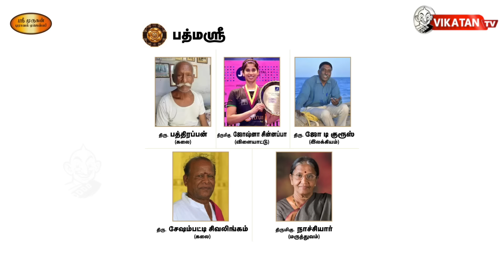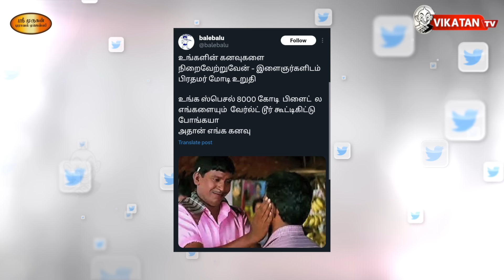INDIA கூட்டணியில் அடுத்த விக்கெட்.. BJP பக்கம் சாயும் Nitish Kumar?| REPUBLIC DAY The Imperfect Show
00 Starts
24.10 எவன் பார்த்த வேலடா இது
24.33 இன்றைய கீச்சுகள்
24.56 இன்றைய விருதுகள்

Description:
* தேசியக் கொடி ஏற்றினார் குடியரசுத் தலைவர்!
* விசாரணை அமைப்புகள் பழிவாங்கும் நோக்கில் செயல்பட்டால் நாடு என்ன ஆவது? - உச்ச நீதிமன்றம்!
*  `கொரோனாவைவிட கொடியது பாஜக..!' - முதல்வர் ஸ்டாலின் தாக்கு!
* விசிக: வெல்லும் சனநாயகம் மாநாடு!
*  இளையராஜா மகள் பவதாரணி மரணம்!

Host : Cibi chackravarthi
Host : Varun
Camera : Suresh Kumar
Editor : Shiva kiran
Thumbnail Artist:  Prem davinci
Channel Manager: Kamali Kamaraj
Asst Channel Head: Hassan Hafeezh